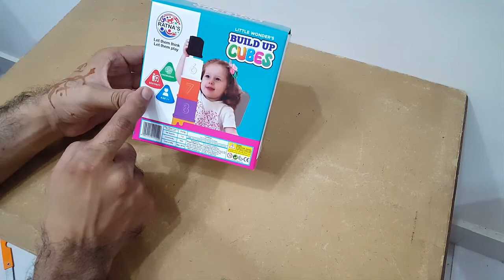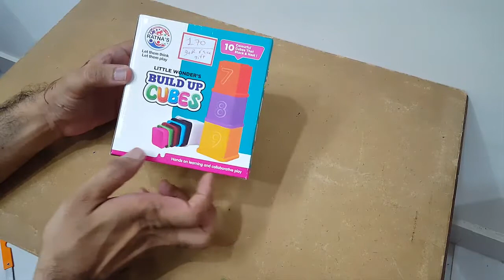Unboxing and review of Ratnas Educational Plastic Build Up Stacking Cubes for Kids gift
Video editing

Camtasia studio

    Unboxing, review and testing of Drinking Games
    Unboxing, review and testing of Multiplayer Games
    Unboxing, review and testing of Interesting Party Games
    Unboxing, review and testing of Fascinating Card games
    Unboxing, review and testing of Educational Games
    Unboxing, review and testing of Action Games